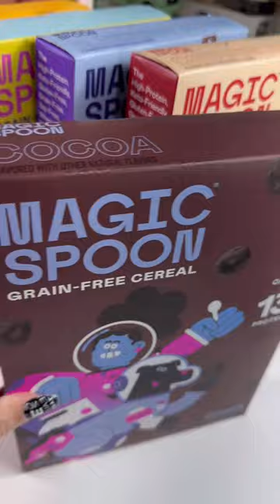Magic Spoon 🥄 Cereal! Just had to try some!